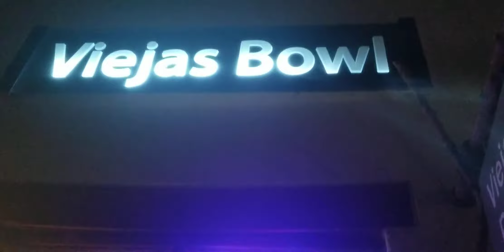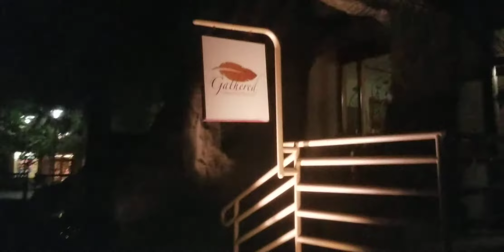Indian reservation in San Diego's county